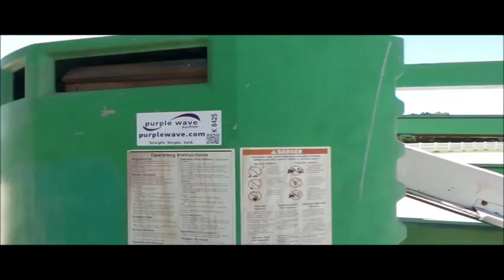1996 Genie Z45/22 boom lift for sale | no-reserve Internet auction August 25, 2016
1996 Genie Z45/22 boom lift
3,124 hours on meter
Ford LRG-423-6007-B four cylinder dual fuel engine
Serial 30705 S-25-RK
Four wheel drive
500 lbs max lift capacity
22' max reach length
45' max lift height
Platform and ground controls
26"L x 68"W x 44"H platform
AC power outlet
Foot control safety switch
6.5' transport height
14-17.5 tires
13,610 lbs. base operating weight
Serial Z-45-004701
Unit# B600041
View repairs

Location
Blue Valley Door Company Inc.
5320 W Hwy 4
Beatrice, NE 68310

Item location address: This item is located at 5320 W Hwy 4, Beatrice, NE

Item-specific questions: For information related to this specific item, please contact Ken Fritch at or or Dustin Fritch at or .

Inspections: For information about inspecting this item, please contact Ken Fritch at or or Dustin Fritch at or . Inspection times are by appointment only.

Removal: For information about item removal, please contact Ken Fritch at or or Dustin Fritch at or . Removal times are by appointment only. Personnel, a forklift and vehicle start assistance will be available during loadout.

It's located in Beatrice, NE, and we're selling it to the highest bidder regardless of price.